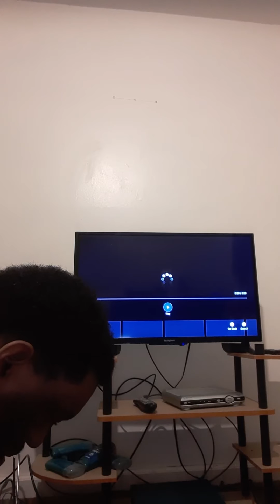Trinidad James all gold everything 1&2